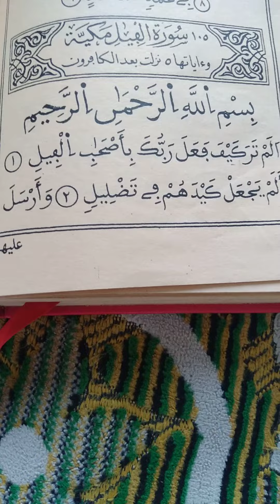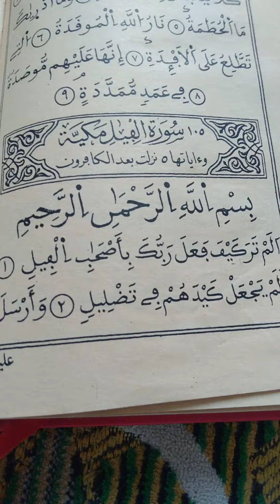xamxam loulay moussal si say none inechalaa...